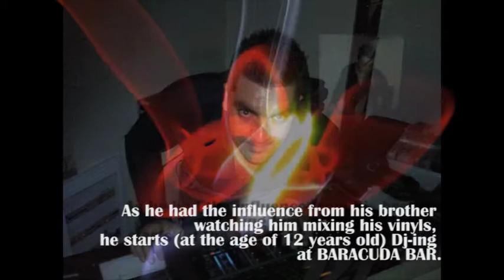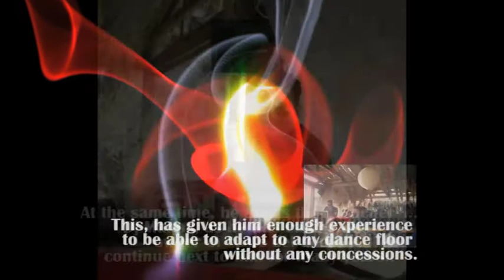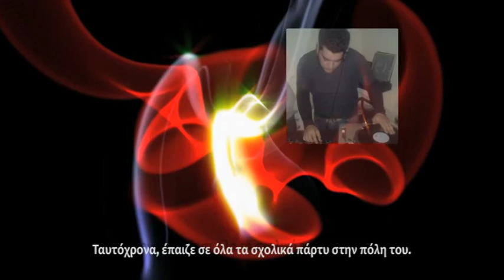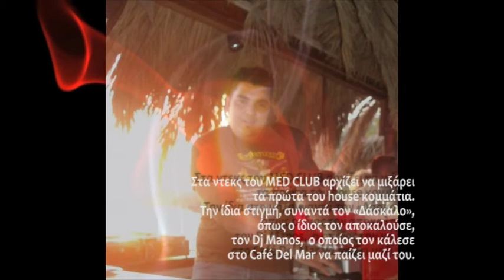..:: Vaggelis Pampourtzis a.k.a. Angel P :: Βαγγέλης Παμπουρτζής ::..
..::Vaggelis Pampourtzis a.k.a. Angel P::..

PRESENTATION - By Mema Stathopoulou (Angels Play)

Συγγνώμη για το λάθος!
Μ.Σ.***

English:
Vaggelis Pampourtzis a.k.a. Angel P, a fond of funky-disco-deep house, was born in Mytilini of Lesvos. As he had the influence from his brother watching him mixing his vinyls, he starts (at the age of 12 years old) Dj-ing at BARACUDA BAR. At the same time, he was playing to all school parties around his town.

His first touch about clubbing was at MED (QUE) CLUB, one of the best after clubs in the island which acted as a catalyst for his music mentality. At MEDs deck starts mixing the first house tracks. At the same time, he meets the Teacher Dj Manos, as he was calling him, owner of café del mar, continue next to him for many years. This, has given him enough experience to be able to adapt to any dance floor without any concessions.

Angel P, as a resident dj in one of the most well known beach clubs (Congas Beach Bar), during his 10 years career, has played at top clubs, not only in Athens but also in other cities of the country, including Dj Sets with many major Djs.

Ελληνικά:
Ο Βαγγέλης Παμπουρτζής γνωστός και ως Angel P, λάτρης της funky-disco-deep house, γεννήθηκε στη Μυτιλήνη της Λέσβου. Το πρόσωπο που τον επηρέασε ώστε να ασχοληθεί με το Dj-ing είναι ο αδερφός του, τον οποίο έβλεπε από μικρή ηλικία  να μιξάρει τα βινύλιά του και έτσι, τα πρώτα του βήματα στο χώρο τα έκανε μόλις στα 12 του, στο BARACUDA BAR. Ταυτόχρονα, έπαιζε σε όλα τα σχολικά πάρτυ στην πόλη του.

Η πρώτη του επαφή με το clubbing είναι στο MED (QUE) CLUB, ένα από τα καλύτερα μαγαζιά του είδους στο νησί, το οποίο έδρασε καταλυτικά στην μουσική «νοοτροπία» του. Στα ντεκς του MED CLUB αρχίζει να μιξάρει τα πρώτα του house κομμάτια. Την ίδια στιγμή, συναντά τον «Δάσκαλο», όπως ο ίδιος τον αποκαλούσε, τον Dj Manos, ο οποίος τον κάλεσε στο Café Del Mar να παίζει μαζί του. Μια συνεργασία που κράτησε αρκετά χρόνια και έδωσε στον Angel P την εμπειρία και την ικανότητα να μπορεί να προσαρμοστεί σε οποιοδήποτε dance floor.

Ο Angel P ως ο resident dj σε ένα από τα κορυφαία και ευρέως γνωστά beach clubs (Congas Beach Bar), με ανερχόμενη σταδιοδρομία τουλάχιστον 10 χρόνων, έχει παίξει σε κορυφαία clubs, όχι μόνο της Αθήνας, αλλά και άλλων πόλεων της χώρας, καθώς και σε Dj Sets με πολλούς από τους μεγαλύτερους Djs.